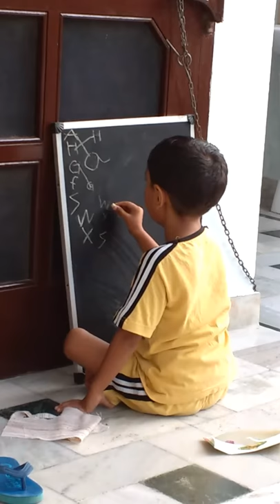Little teacher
3 years old samanyu as a teacher.